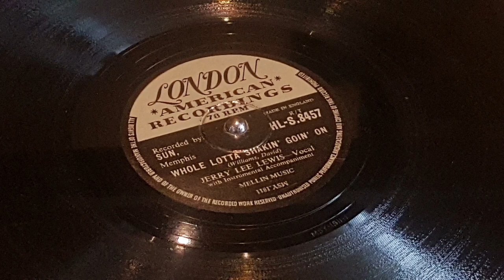Whole Lotta Shakin' Goin' On - Jerry Lee Lewis 1957 78rpm London HL S 8457